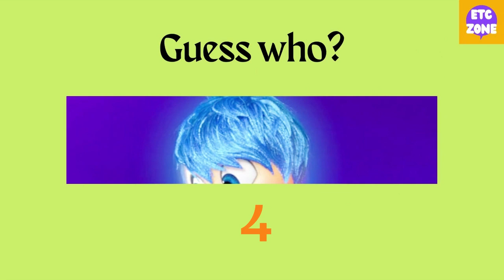GUESS THE DISNEY CHARACTERS challenge PT.1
can you name all the Disney characters in this video?